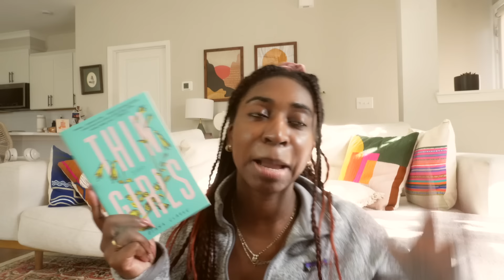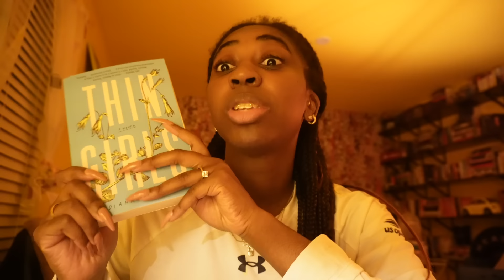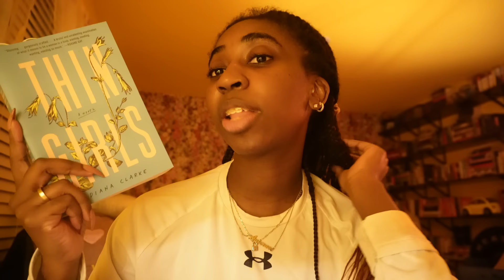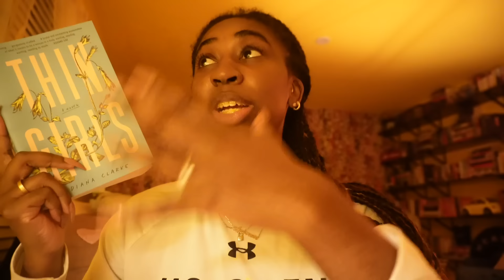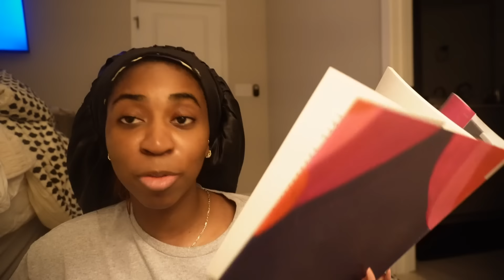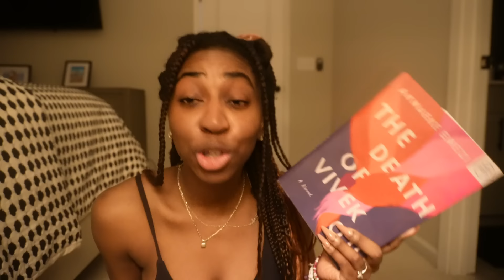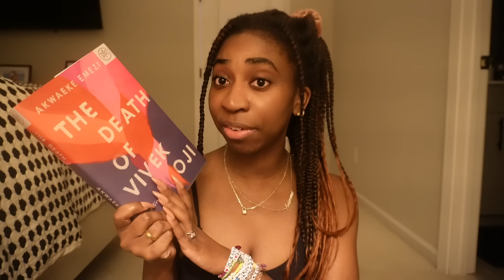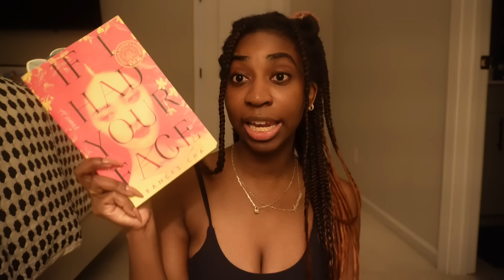All of these books are GOOD finally | Reading Vlog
this is what im talking about